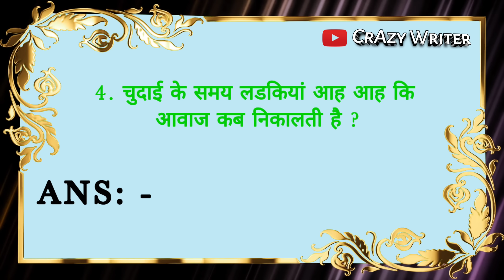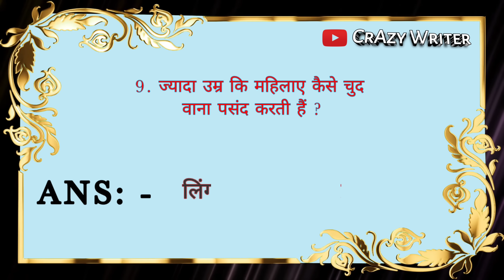How To Transfer Officer Post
welcome ❤️